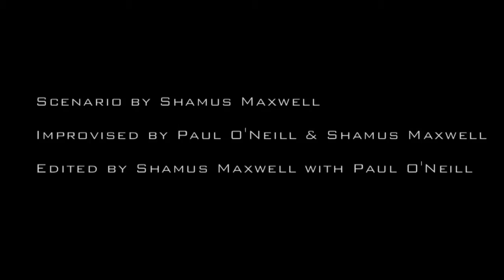Door To Door